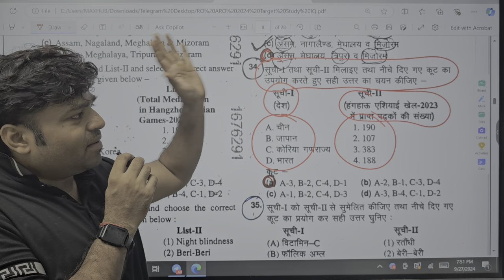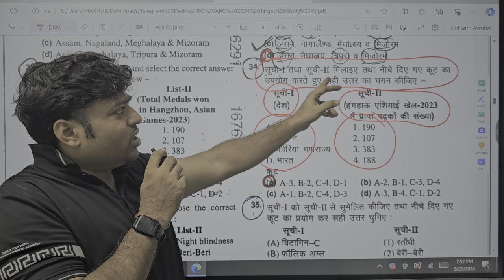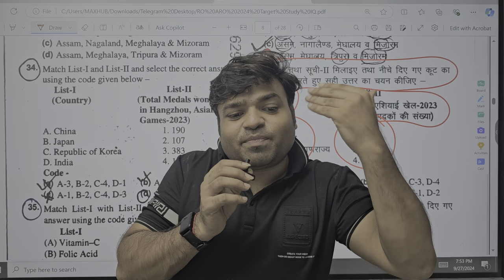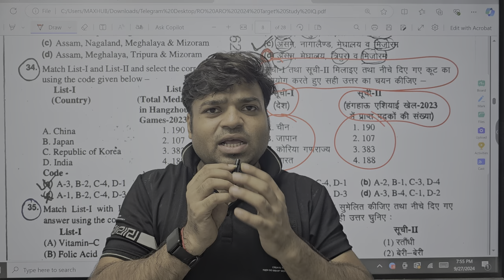ये है सबसे सही तरीका Current Affairs पढने का RO ARO 2024 Re -Exam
✅ ROARO 2024 में 97 प्रश्न फ़साये जाने का प्रूफ -

✅ जो लोग Paid बैच join करना चाहते है वे हमारे मोबाइल app को डाउनलोड करे